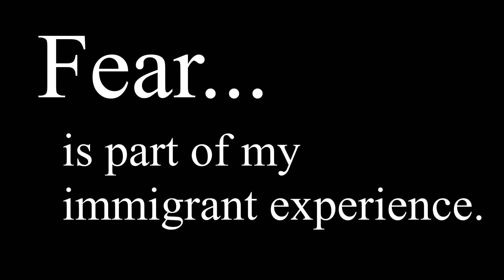roguetofu - Stymied (Instrumental)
The instrumental version of my final project for MUSC 133. The goal of this final project was to share my collaborator's story to raise awareness of the continuing racial injustice to Mexican immigrants/communities using music. I have only uploaded the instrumental version of this project to retain the anonymity of my collaborator.

No video for this one. I didn't want the video of me playing piano to take away from focusing on the music, but I guess that mattered more for the not-instrumental-only version.

Thanks for listening and hope you enjoy!